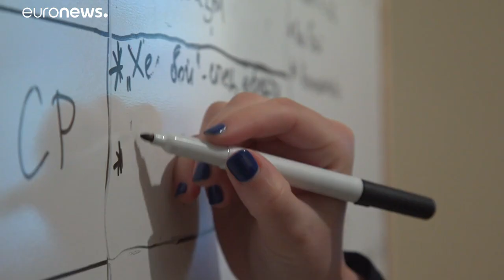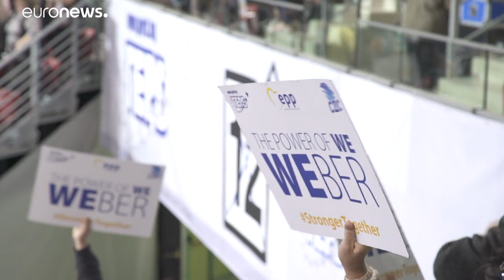La corrupción política, un elemento más de las elecciones en Bulgaria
Dos grandes escándalos de corrupción han sacudido Bulgaria en el último año, provocando la dimisión de varios de sus altos funcionarios. …